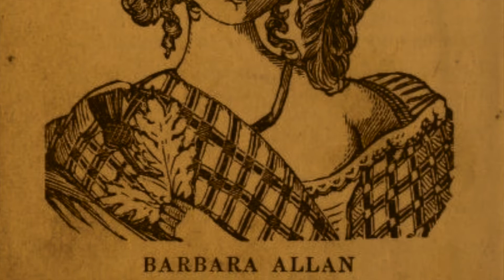Barbara Allen - The Zmed Brothers @ The Everly Childhood Home - Shenandoah, Iowa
On January 30th 2019 (during the sub zero polar vortex), we traveled to Shenandoah, Iowa to perform songs off of The Everly Brothers' 2nd full length LP,  "Songs Our Daddy Taught Us," (released in 1958) in their childhood family home. Shenandoah is home to a rich American music history. Don and Phil Everly spent most of their formative years there (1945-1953), they performed for the first time professionally there (1946), and they garnered unique and irreplaceable experience performing with their mother and father live on KMA and KFNF radio stations while there. In this video, we pay homage to the Everly Brothers' roots both in country music and in Shenandoah, Iowa itself. We are returning for the 2nd annual Everly Heritage Day on June 22nd, 2019. Follow links below for more information or to donate to The Everly Childhood Home.

Zachary Zmed - Guitar, Vocal
Dylan Zmed - Vocal

Barbara Allen is a 17th century traditional Scottish ballad. Ethnomusicologists Steve Roud and Julia Bishop described it as “far and away the most widely collected song in the English language - equally popular in England, Scotland and Ireland, and with hundreds of versions collected over the years in North America.” A diary entry by Samuel Pepys on January 2, 1666 contains the earliest extant reference to the song.

Barbara Allen (lyrics)

In Scarlet town where I was born
There was a fair maid dwelling
Made many a youth cry away the day
And her name was Barbara Allen

Twas in the merry month of May
When flowers were a blooming
Sweet William on his deathbed lay
For the love of Barbara Allen

He sent his servant to the town
the town that she did dwell in
Saying "Master dear has sent me here
If your name be Barbara Allen"

Then slowly, slowly she got up
And slowly she went to him
And all she said as she passed his bed
"Young man, I think you're dying"

He turned his face unto the wall
And death was in him welling,
Good-bye, good-bye, to all my friends
Be kind to Barbara Allen.

As she was leaving over the fields
She heard the death bell knelling
And every stroke to her did say
Hardhearted Barbara Allen

Oh mother and father make my bed
And make it long and narrow
Sweet William died for me today
I'll die for him tomorrow

They buried Barbara in the old churchyard
They buried sweet William beside her,
And out of his grave grew a red red rose
And out of hers a briar

They grew and grew up the old church wall
Till they could grow no higher
At the top they twined in a lover’s knot
The red rose and the briar

Thank you to Sherry and Sheryl Davis, Bill and Debbie Hillman, Shelly Warner and The Shenandoah Chamber of Commerce, Dustin Jackson, and all the good people of Shenandoah, Iowa.

Zach and Dylan Zmed
The Zmed Brothers